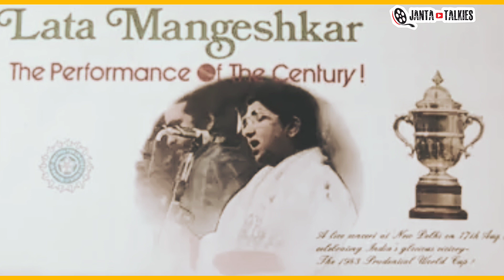How Lata Mangeshkar's Live Show Helped Indian Cricket Team?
When She Saved BCCI's Dignity- Rare Story
Lata Ji Helped BCCI Free

This is a very Rare Video on the 1983 Cricket World Cup when BCCI lacked funds to celebrate the Victory of the Indian Cricket Team under the Leadership of Kapil Dev. Lata Mangeshkar was requested to perform a live Concert to collect funds and to felicitate the Cricketers. Lata Mangeshkar did a Pro Bono Concert free of Cost, which helped create a huge fund and through this fund, BCCI celebrated the victory of the Indian Cricket Team.

Queries Solved:
Lata Mangeshkar singing with the 1983 cricket team
How Lata Mangeshkar Helped BCCI During World Cup 83?
How Lata Mangeshkar Helped BCCI?
How  Lata Mangeshkar  Saved  BCCI  Dignity
Why BCCI Request Lata Mangeshkar to sing?
True Story- Lata Mangeshkar and Cricket World Cup 1983
World Cup 1983 - A Rare Story
When Bollywood Saved BCCI - Rare Story
Rare Story: BCCI Asked for help from Lata Mangeshkar
When Bollywood and Indian Cricket Performed Together
When India Won the Cricket World Cup
Cricket World Cup all winners
all cricket world cup winners
cricket world cup won by india
icc world cup india kitni baar jita hai
2023 Cricket World Cup broadcast in India
Lata Mangeshkar Live Concert
Lata Mangeshkar live
Lata Mangeshkar's Live show
Lata Mangeshkar melodies
Lata and kishore Kumar duets
Lata and kishore kumar superhit songs
Retro Bollywood songs
Sachin Tendulkar matches
Sachin Tendulkar centuries
Kapil Dev
Indian Cricket team
Sunil Gavaskar
Bollywood and cricket
Bollywood Singers and Indian Cricketers
Lata Mangeshkar ke Purane Gaane
hits of Lata Mangeshkar
old Hits of Lata Mangeshkar
Best songs of Lata Mangeshkar
Indian Cricket Team

Voiceover Attribution - Elevenlabs.io